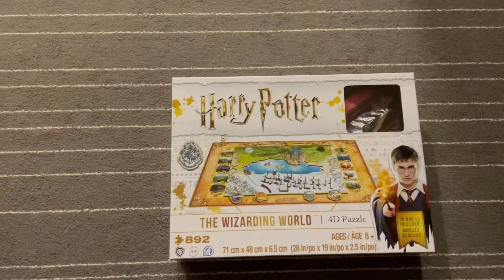Harry Potter 4d puzzle Time lapse